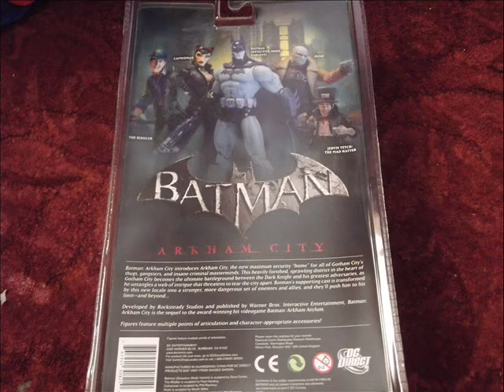batman arkham city figures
sorry about the spelling